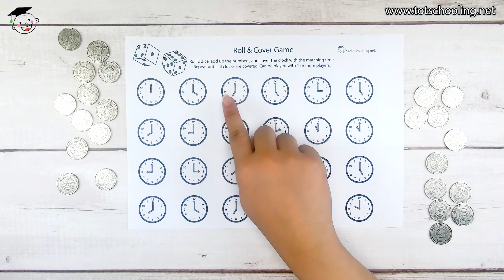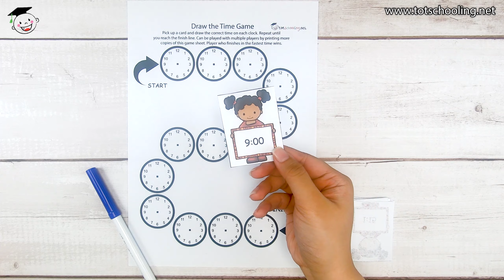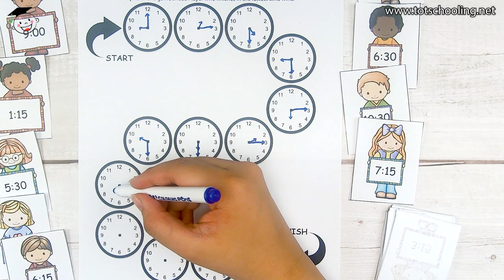TELLING TIME GAMES BY TOTSCHOOLING - Free Printables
Learning to tell time and read a clock is an important life skill for children that also strengthens basic math skills such as counting, addition and subtraction. Get your kids to practice telling time with two fun printable games.

These free printable games are perfect for beginners as well as kids who are more advanced. Practice telling time by the hour, half hour and quarter hour.

In the Roll & Cover Game, children roll 2 dice, add them up, and cover the clock that shows that hour. Repeat until all clocks are covered. Any small object can be used, or kids can simply use crayons or markers to color each clock as they play.

The Draw the Time Game is more advanced but can be customized to your child's skill level. Includes cards that show digital time by the hour, half hour and quarter hour. Use all of the cards for the most difficulty, or only the ones that your child is familiar with.

The game is played by picking up a card, reading the digital time, and drawing that time on a blank clock. (adding the hour and minute hands) The game sheet indicates where you start and finish. To play with multiple players, print off more copies of the game sheet and race against time to see who finishes first.

TOTSCHOOLING aims to share creative early learning ideas, activities and resources with other parents and teachers of young children. We create unique printables for toddlers, preschoolers, and kindergarteners.